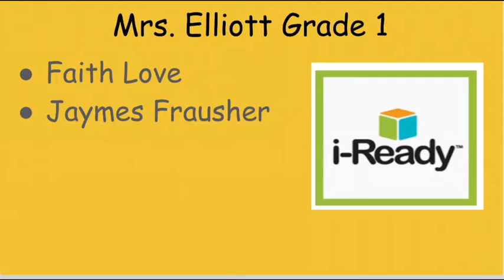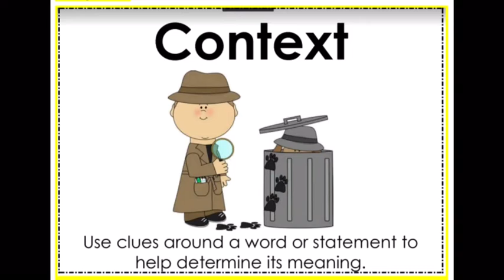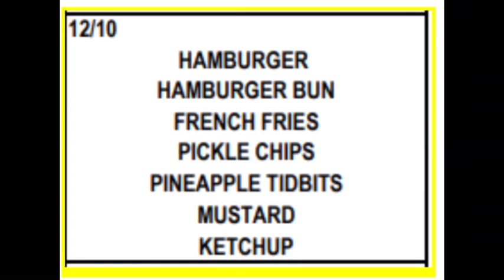Morning Announcements 12 10 21